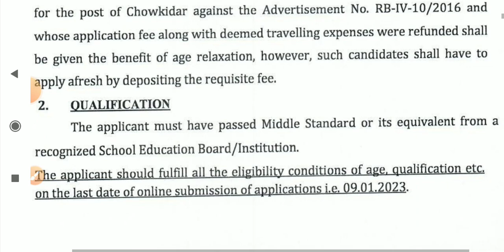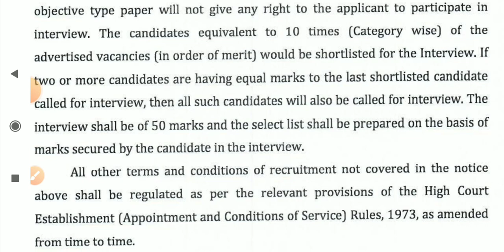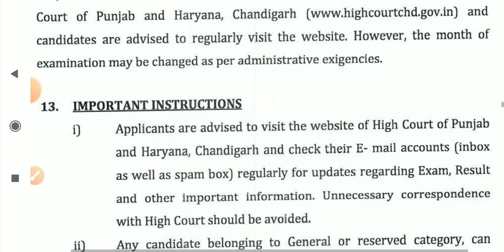चौकीदार पदों पर भर्ती पंजाब एंड हरियाणा हाई कोर्ट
chaukidar recruitment Panjab and haryana high court
chaukidar recruitment panjab and haryana high school

kosal yojana samachar
kosal vikas Yojana registration
kaushal Rojgar Nigam